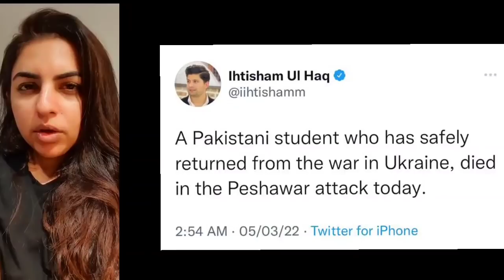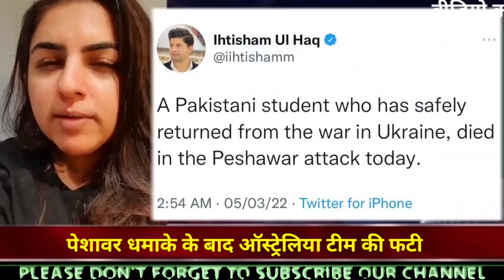इस पाकिस्तानी लड़की ने बता दी पाकिस्तान की असली सच्चाई | Pak media latest reaction on India